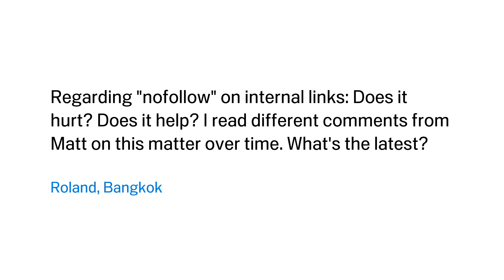Should I use the nofollow attribute on internal links?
Regarding "nofollow" on internal links: Does it hurt? Does it help? I read different comments from Matt on this matter over time. What's the latest?

Roland, Bangkok